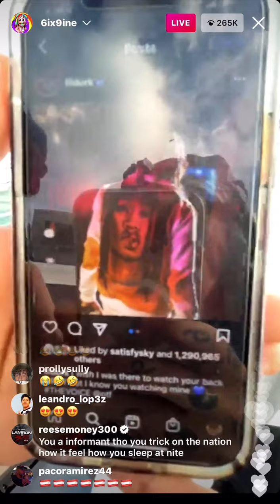6IX9INE DISSES KING VON AND LIL SNUPE ON LIVE February 20th 2020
Rip#kingvon
Rip#lilsnupe